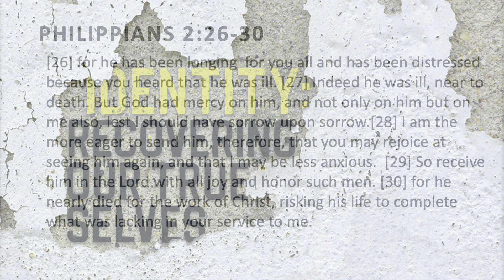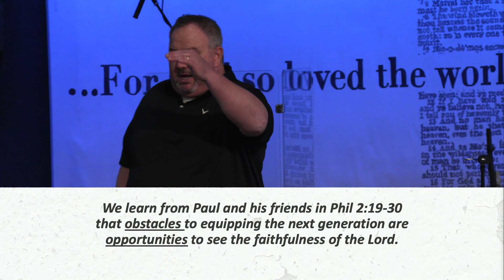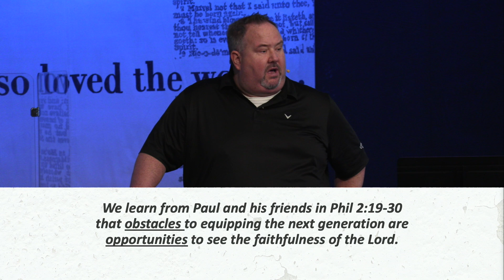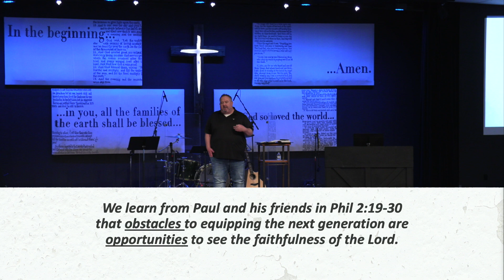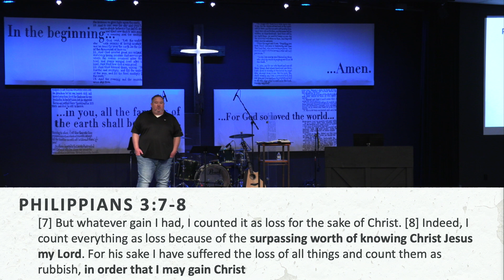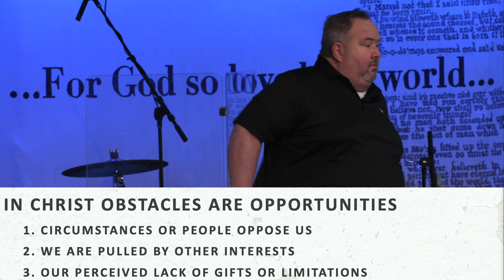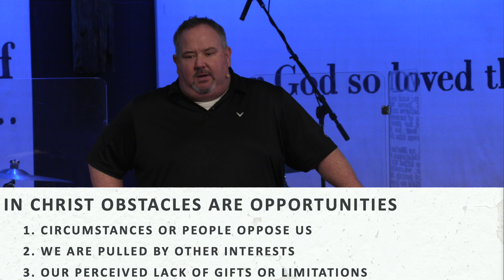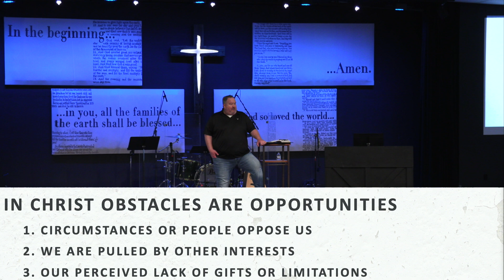Investing in Future Generations, Philippians 2:19-30 | Identity Recovering Our True Selves | Graceb3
We're Grace Community Church in North Liberty, IA and this sermon continued our sermon series titled Identity: Recovering Our True Selves  from Philippians 2:19-30.